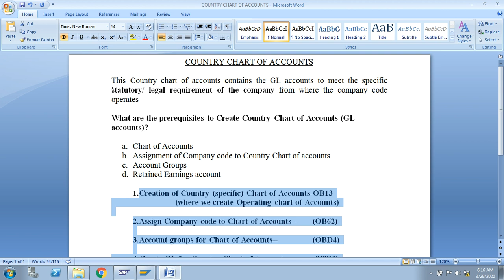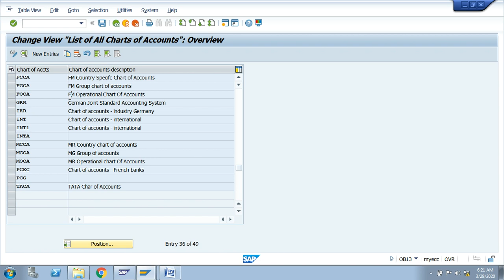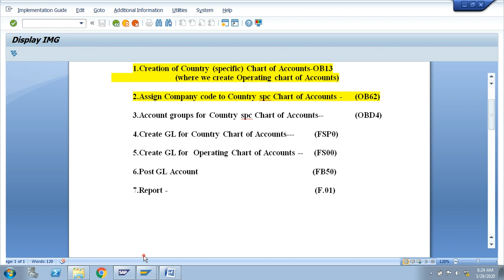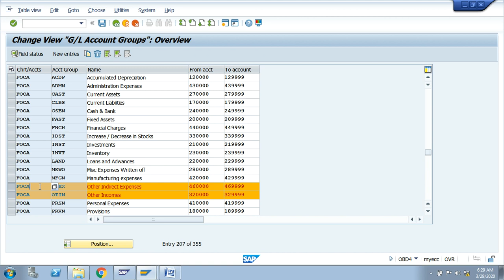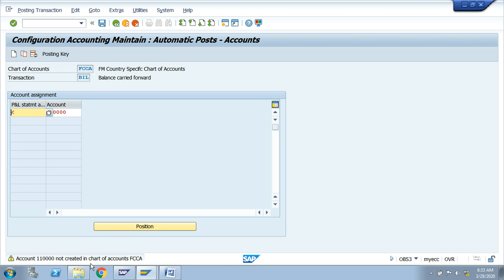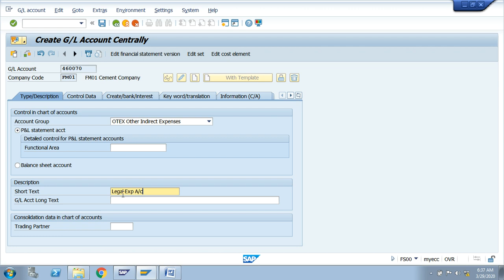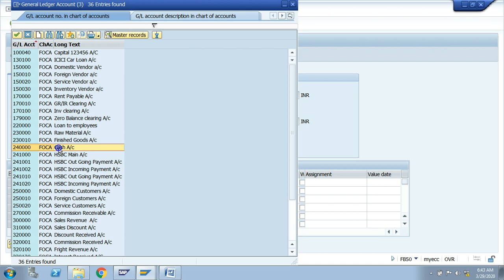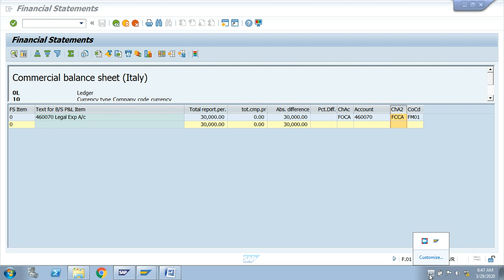SAP Country Specific Chart of Account